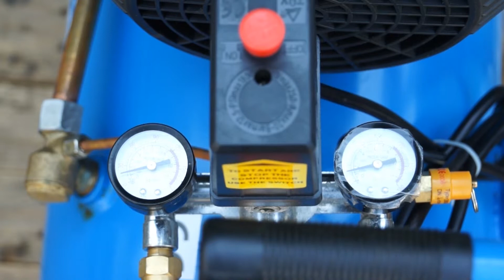Lincos® TD-3050 Initial operation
Air compressor, 350 l/min, 50 l tank, 8 bar, direct drive, cast compressor block (no heating, no output loss, long lasting)